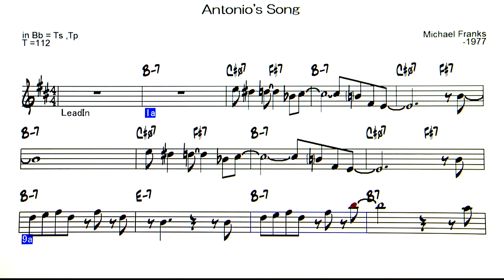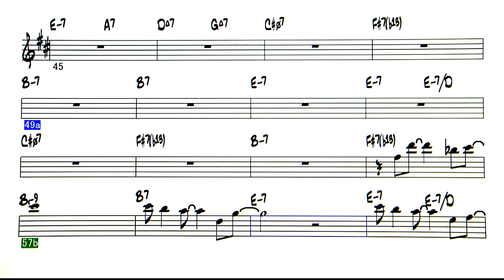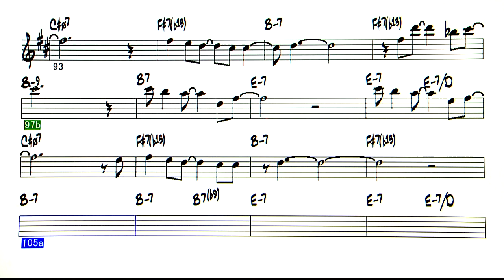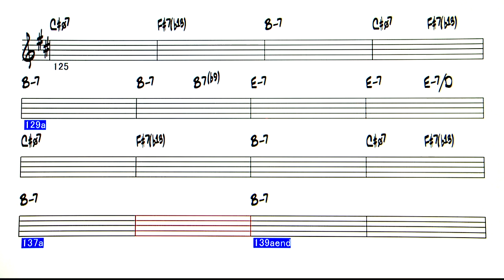Antonio's Song - Michael Franks - Backing Track ( in Bb = Ts , Tp )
Antonio's Song  ( by Michael Franks - 1977 )
マイケル・フランクスが「アントニオ・カルロス・ジョビン」に捧げた歌
◎Upload list